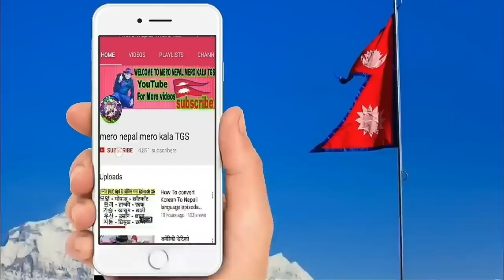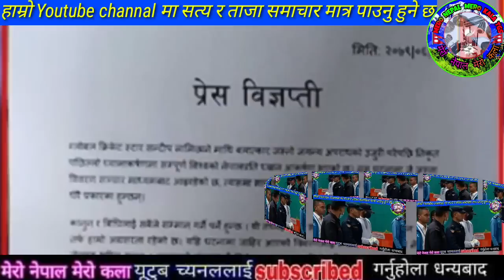Sandeep Lamichhane Today News | Sandeep Lamichhane part 82